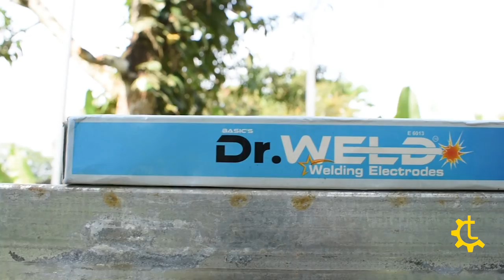Goat Shed Model | How to construct a goat shed | time-lapse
കൂടുതൽ വിവരങ്ങൾക്കും സംശയങ്ങൾ മാറ്റുന്നതിനും കമന്റ് ബോക്സിൽ മെസ്സേജ് ചെയ്യുക.

നിർമാണ ചിലവ് ഉപയോഗിക്കുന്ന മെറ്റീരിയൽ ക്വാളിറ്റിക്ക് അനുസരിച്ചു കുറയുകയോ കൂടുകയോ ചെയ്യാം. കൂടിന്റെ വശങ്ങൾ പലക കൊണ്ട് മറക്കുന്നത് ആടിനെ തണുപ്പിൽ നിന്നും സംരക്ഷിക്കുന്നതാണ്
15 പൂർണ വളർച്ച എത്തിയ ആടുകളെ ഈ കൂട്ടിൽ നിർത്താവുന്നതാണ്. ആട്ടിൻ പുഴുക്ക വീഴുന്നത് താഴെ പോകുകയും  ഉയരം ഉള്ളതുകൊണ്ട്  നാറ്റം ആട്ടിൻ കൂട്ടിൽ അടിക്കുകയുമില്ല. ആയതിനാൽ ആടുകൾക്ക് അസുഖം പിടിക്കാൻ സാധ്യത കുറവാണ്.